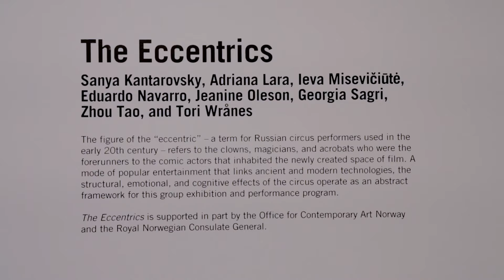The Eccentrics Performance Program: Tori Wrånes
Tori Wrånes
Performance, January 24, 2016, 5pm, SculptureCenter, New York
Performed by Lisa Asplund, Lasse Marhaug, Constance Tenvik, and Tori Wrånes
Courtesy the artist

Tori Wrånes' new performance, featuring Lisa Asplund, Lasse Marhaug, and Constance Tenvik, refers to her kinetic sculpture in the SculptureCenter exhibition The Eccentrics (January 24–April 4, 2016) with its own audience of disembodied viewers. Wrånes (born 1978 in Kristiansand, Norway and lives in Oslo) has participated in exhibitions including Europe, Europe at the Astrup Fearnley Museet in Oslo (2014) and the 19th Sydney Biennale (2014). She has performed at the Rapid Pulse International Performance Art Festival in Chicago (2015); the Lilith Performance Studio in Malmö, Sweden (2014); Performa 13 (2013); and at De Appel Arts Centre in Amsterdam, the Netherlands (2012).

The Eccentrics
January 24 - April 4, 2016
SculptureCenter, New York
Sanya Kantarovsky, Adriana Lara, Ieva Misevičiūtė, Eduardo Navarro, Jeanine Oleson, Georgia Sagri, Zhou Tao, Tori Wrånes
Curated by Ruba Katrib

The Eccentrics performance program extends out of the works on view by four of the exhibiting artists. The performances are all new commissions.

Video: Adam Khalil